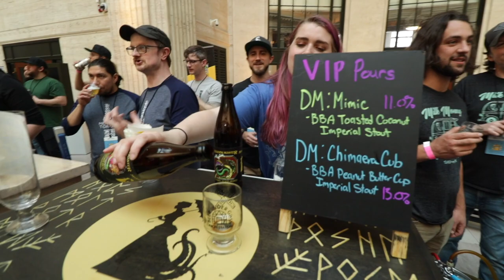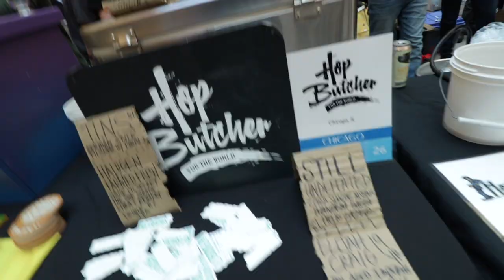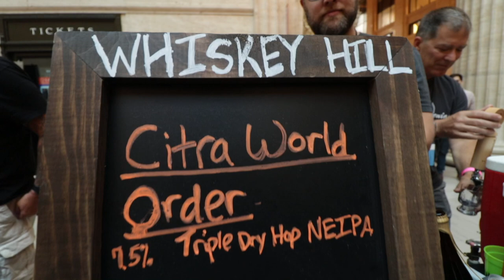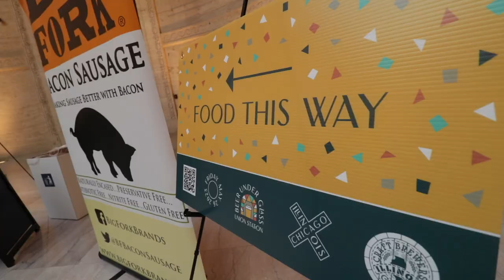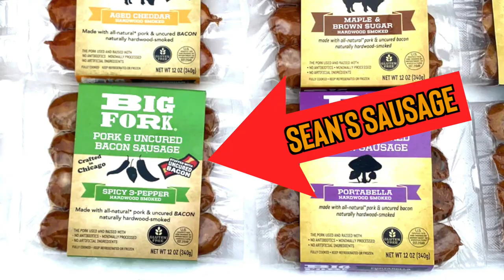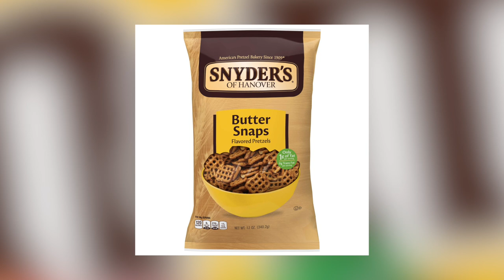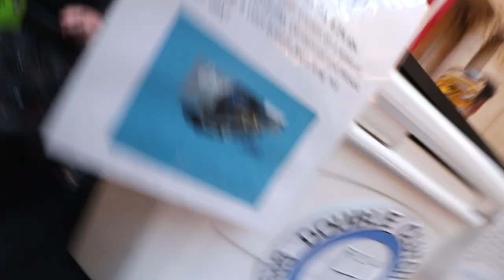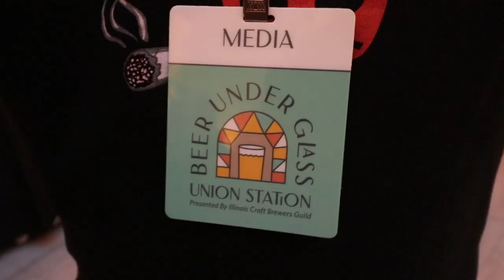Eating Big Fork Food's Bacon Sausages with "Chicago Sauce" at the Beer Under Glass Festival 🌭🍺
The BigForkFoods kool-aid has been CONSUMED. We are eating Big Fork BaconSausages at BeerUnderGlass thanks to our friends at the @IllinoisBeer Craft Brewers Guild. An epic vlog day, as always, with so much beer consumed from 120+ breweries in Illinois.

Our mailing address to send us items:
3023 N. Clark St.

Andre Smith
Patrick Canale
Jonathon Smith
Kourtny Basinger
Dawn Kotecki
Brian Yaczik

Deb Ely
Kourtny Basinger
Eric Bartgis
Matthew Fritz
Ronald Ely
Dan Hunt

Slippy Jones
STEVEN CARRINGTON FULL YEARLY PLEDGE!!
Proud Nerd
Suzanne Draper
Katherine Madden-Aker
Adam Knight
Alex Andrews
Amanda Sartain
Matt Williams
Christopher Protain

Cedric Hurst

Katelyn Harper
Charles Currier
Jeremy Walden

Batman himself

Chris Catton
Stephen O'Daniel
Lea Bonikowski
Robert Johnson
Nicki
Derek Boudreau
Thomas Reese
Robert Cabbage
Kevin D
Jacquie Desmond
Scott Hinden
Darcy Deming
Garrett Benner
Renee Loepke
Ryan Hart
Curtis Kolbe
David Black
Christopher Reeves
Kelsey Reagan
Kevin Kreiner
Bill Barrett (paid the $108 year in full!)
Sean Hanley
Karla Lindeman
Keith Matras
Matthew Menentowski
Derek Strong
Jacquie Desmond
Sapan Patel
Ryan Buckman
Kyle Hopfensperger
Monica Mars
TEAM WELBY!!
Matt Verdi
Orin Dix
Kevin Fandry
Arthur Brown
MrVkng9099
Nick Wass
Kori Koschalk-Newmister
Debbie Ely
Cinny Hayes
Jackie Heroux

Chris Michela
Alex Husko
Chuck Gordon
Pinche Borracho
Ross Golding
Toni Cooper
Kathy Jones
Shelly Hudson
Dustin Ring
Alex Kalogeropoulos
Jeff Ohlrich
Hannah-Elizabeth Morris
Michael Goodrich
Big Mitch
Steven Carrington
Michael Malone
James Smith
WonderMedia
Dustin Anderson
Steven Berger
Joseph Rutherford
Steve Bradford
Justin E
Lee Lawson
Steven Edgell
Juliet Bagel
Doug Clemann
Jason Jones
Christopher Haines
Eric Ely
Eric McCloskey
Anjelica Jesus
Michael Hopper

Hansel Infante
Jason Harrison
Brian Finley
Drew Braston
Jewel M
Bailey Medlin
Johnny Is
David Cooper
Molly
David Jackson

Courtney Rioux
Omar

Mr Rican
Daniel
Dalton
Kevin Bastian
Juliet Hagle
Christopher George JW
Brianne Gasser
SMitchell
Jonathan Smith
Gavin Provost
Jeremy C
Partrick
Dawnn Gray
Hunter
Joe S
Doug H
Brandon Long
Scott Hinden
Dean Diamond
The Midwest Brew Review
Ryan Brown
Adam Ehlers
Robert Mattei
Colleen Maxwell
Justin Hazard
Nearly Worthless
Jo Espanol
It's Raining Babies
Joe Norskov
Sean Levings
Michael Medhurst
Matt Lewis